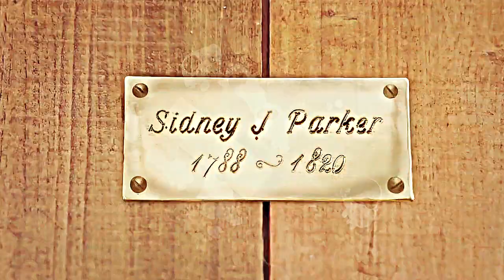Charlotte & Alexander [ + Sidney] || dancing with your ghost